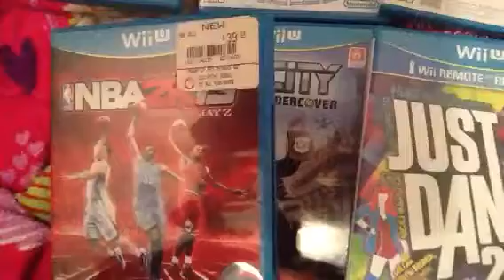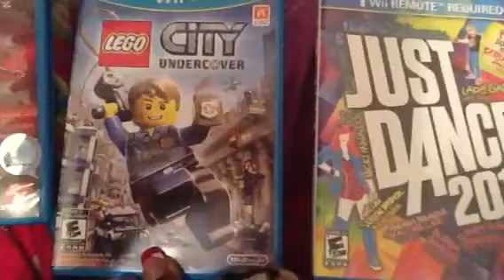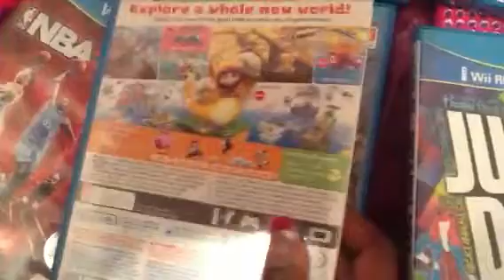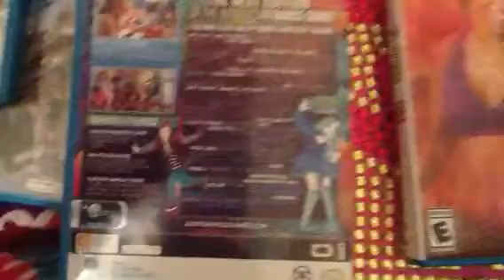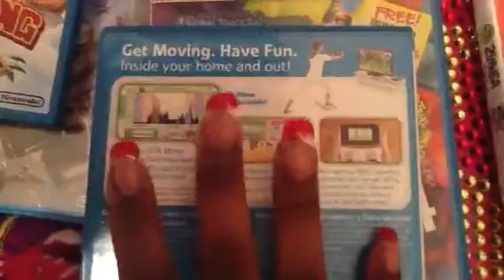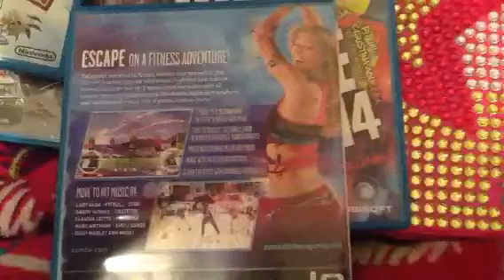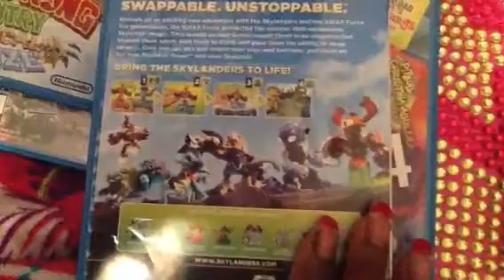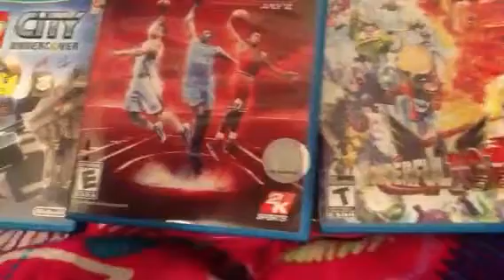My Wii U Game Collection!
NBA2K13, Super Mario 3D World, LEGO City Undercover, The Wonderful 101, Donkeykong Country Tropical Freeze, Wii Fit U, Skylanders Swap Force, Just Dance 2014, Zumba Fitness World Party, Nintendo Land, Pikmin 3, My Farm, Castle Storm, Art Academy, Injustice